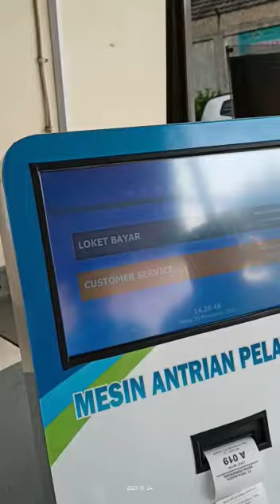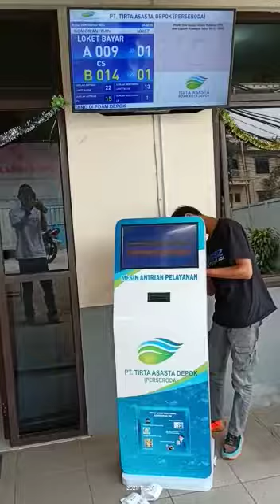Mesin Antrian Multimedia Digital Bcompbiz Untuk Kantor Pelayanan PDAM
Mesin Antrian Multimedia yang dibuat khusus untuk pelayanan Publik dengan Software yang dapat dikustomise menyesuaikan kebutuhan.

Untuk pemesanan dapat menghubungi kami langsung di no WA 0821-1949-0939

Product by

Bcompbiz Digital Teknologi